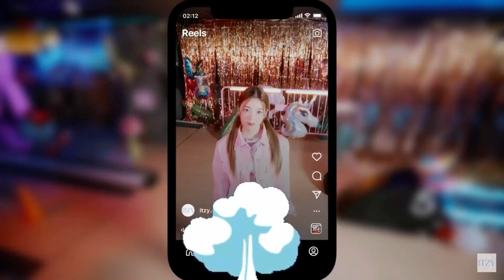all the times itzy said ‘TWENTY’ in the song